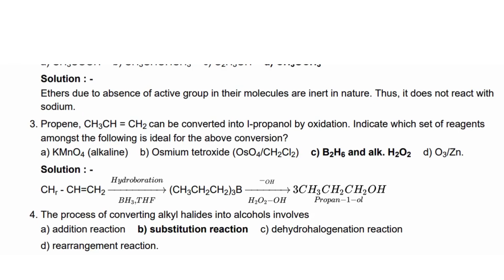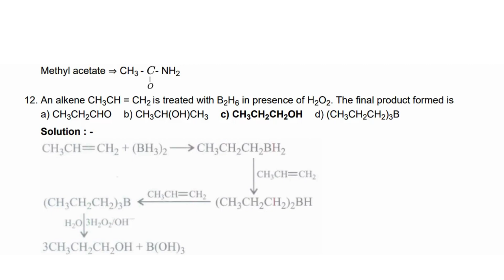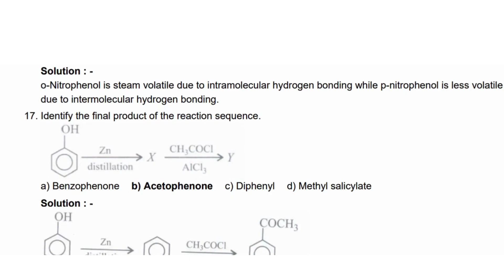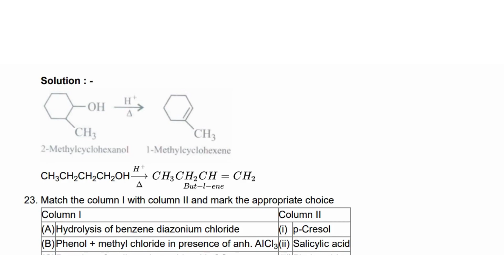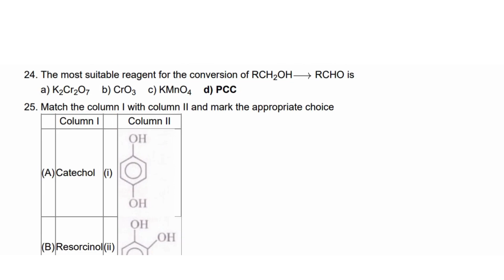Alcohols Phenols and Ethers NEET Chemistry Q & A with Solutions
NEET Chemistry - Alcohols, Phenols and Ethers Question and Answers with Solutions

Maximize your NEET 2024 preparation with our Online Test Series & Mobile App!
Get instant results from 100+ mock tests. Build your confidence with real-time practice and access to the previous year's questions.

Chemistry Subject - All Chapters Q & A for NEET Entrance Exam

Feel free to spread the word – share the videos with your friends and classmates.